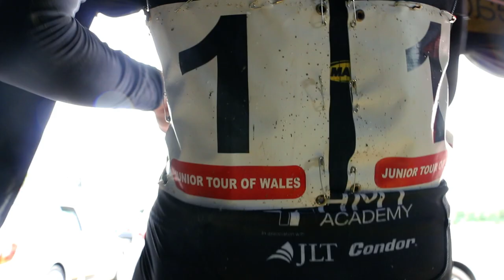2015 Junior Tour of Wales | Short Film | HMT Academy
See our favourite bits from the 2015 edition of the NFTO Junior Tour of Wales.